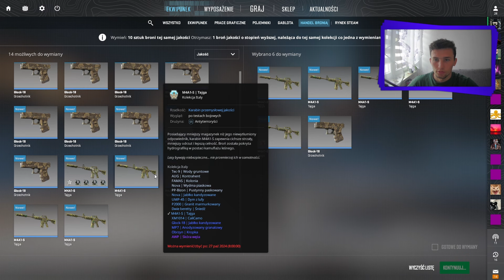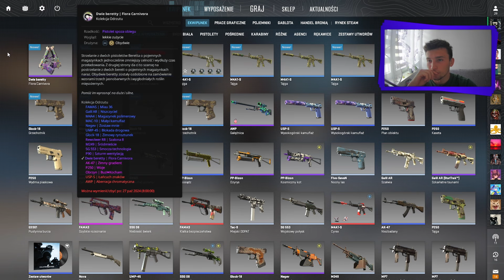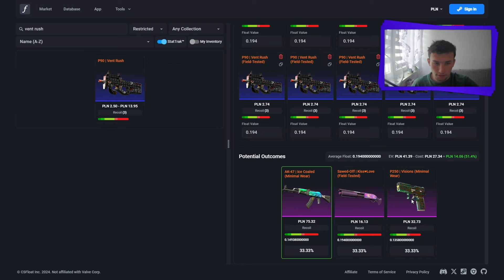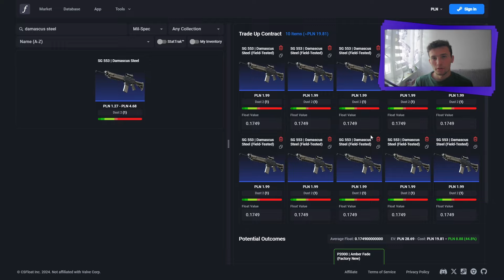6 TANICH I OPŁACALNYCH KONTRAKTÓW w CS2!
Siemaneczko, witam wszystkich zgromadzonych!
Dzisiaj zaprezentuję wam 6 kontrakcików dzięki, którym możecie wyjść na +

Dzięki za oglądanie i trzymaj się cieplutko! ❤🍄